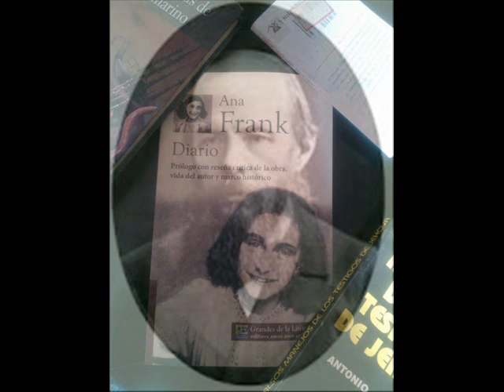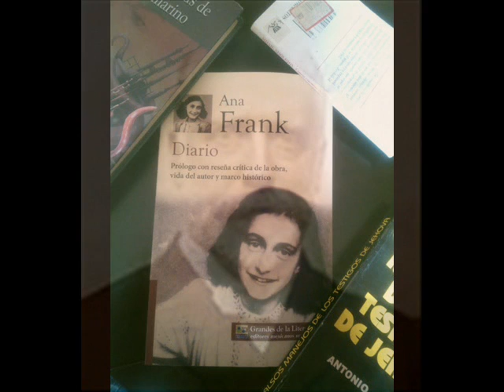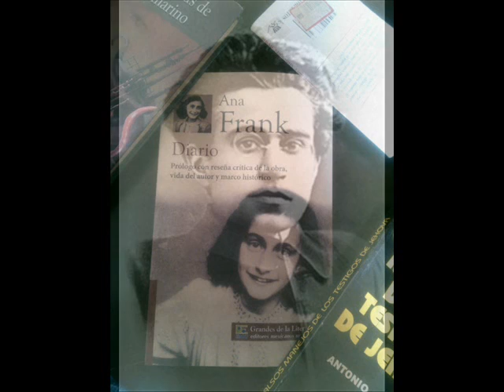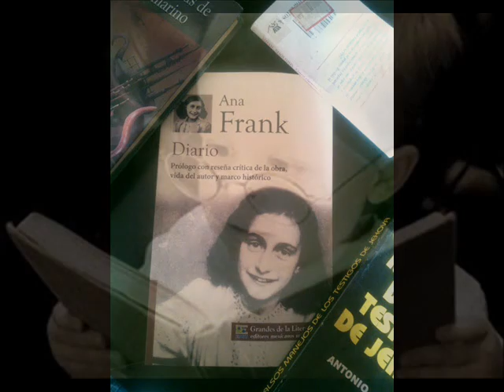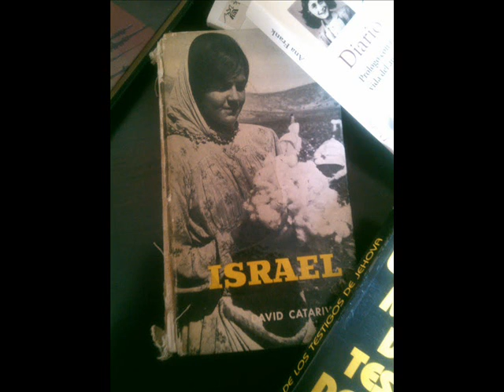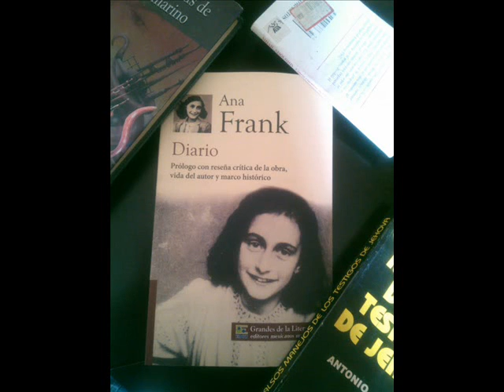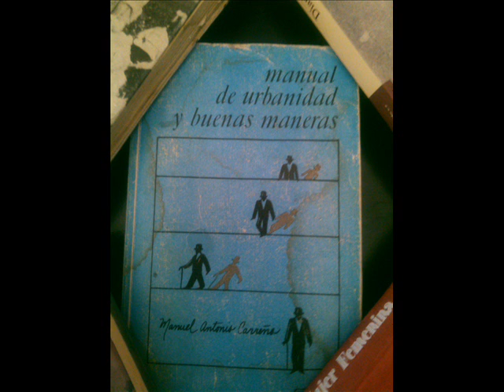(PARTE DOS)EL ASOMBROSO PODER DE UN LIBRO